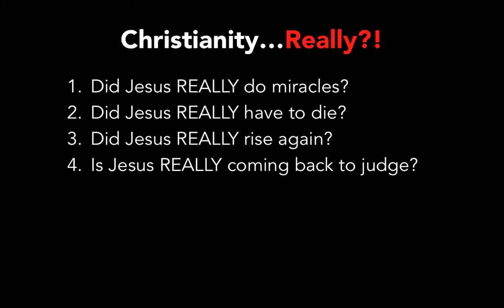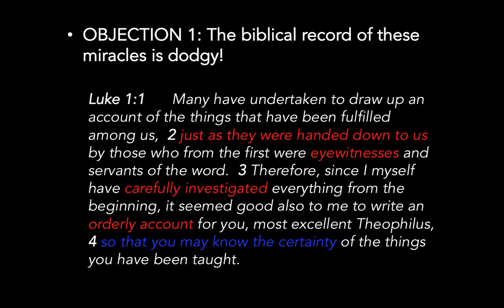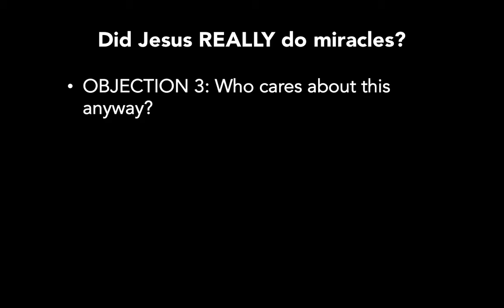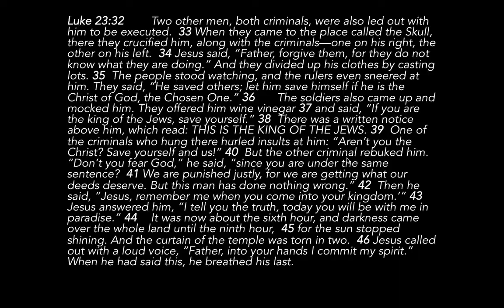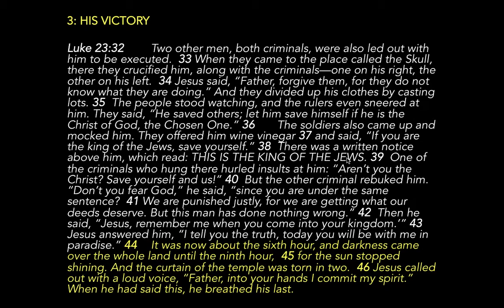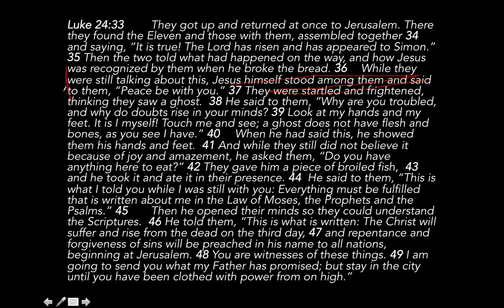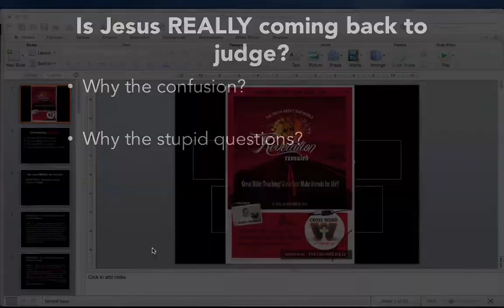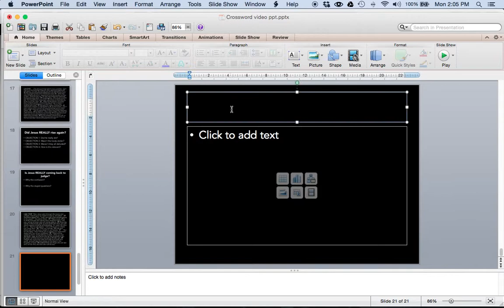CrossWord2014 Murray Anderson